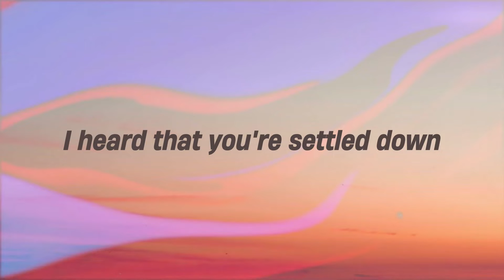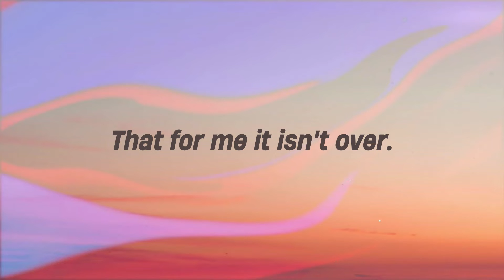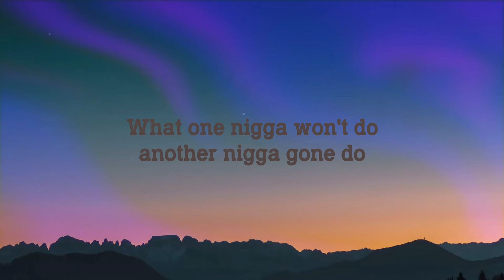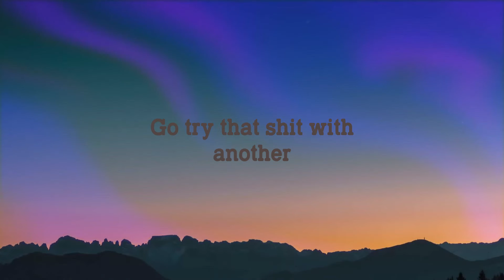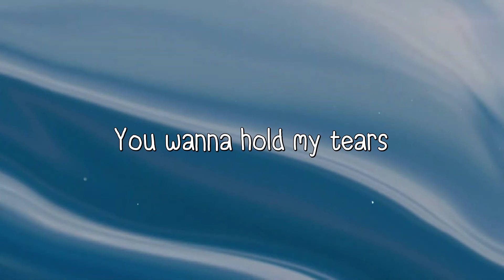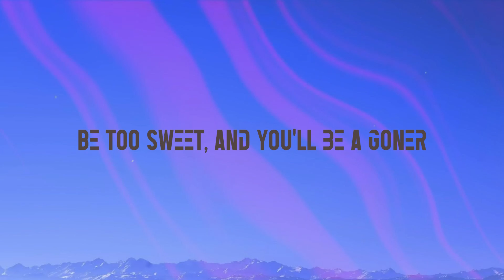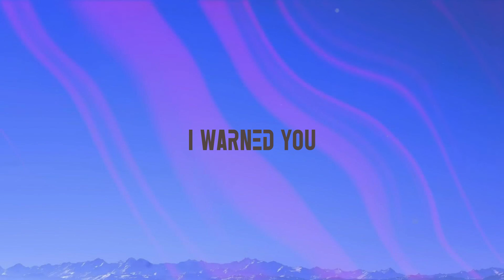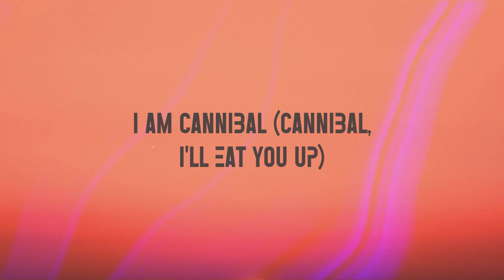Someone Like You - Adele {Lyrics Video} 🛸